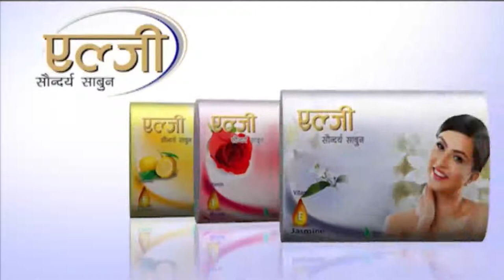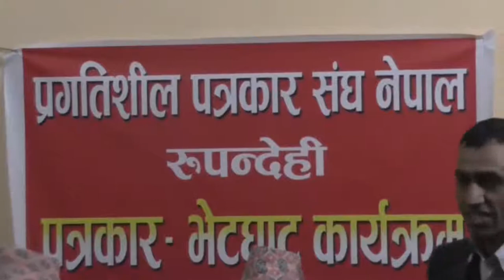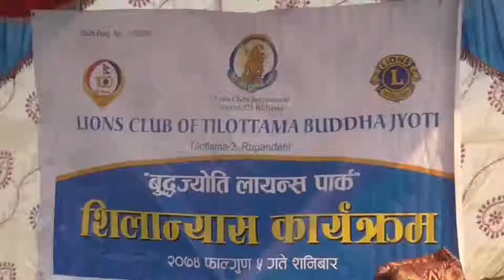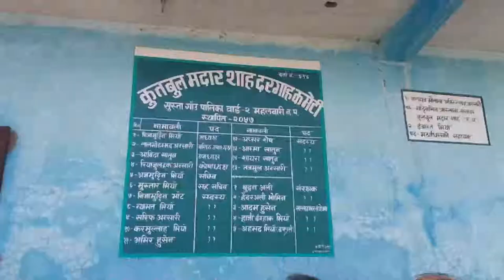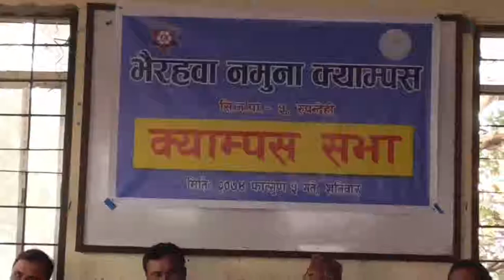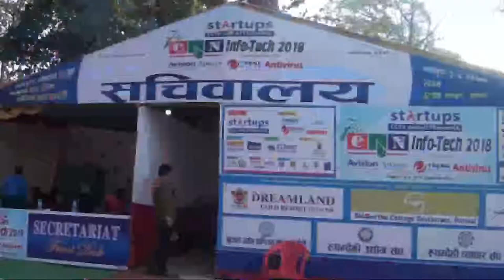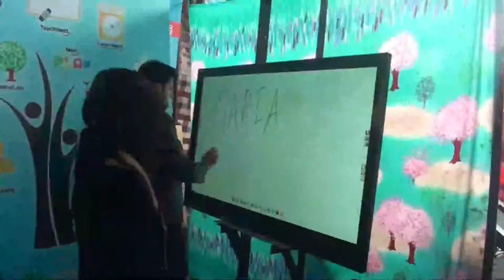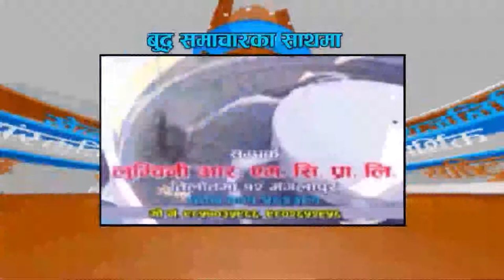Buddha News || Falgun-05 PM || Buddha Tv Butwal